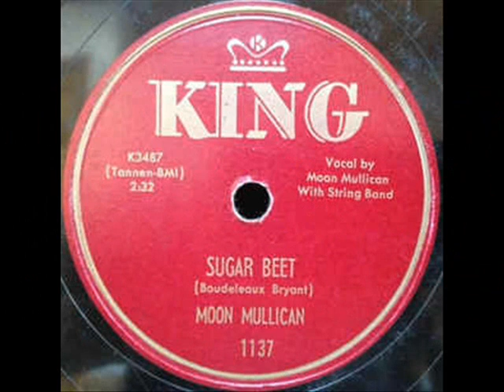1651 Moon Mullican - Sugar Beet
We'll keep it moving here at Ranch Radio with Moon Mullican performing Sugar Beet.  The tune was recorded in Nashville on Sept. 26, 1952 for the King label.  The Westerner